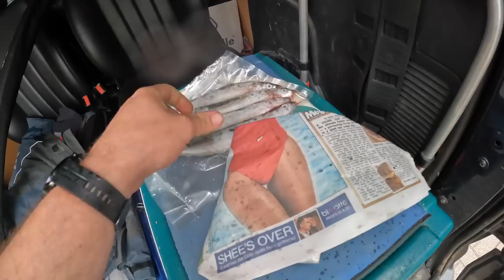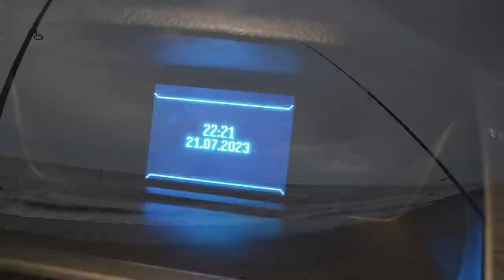Sea Fishing UK | Back on the Holderness Coast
After last weeks disaster, I decided to stay closer to home this week. A day off to work on the camper, ahead of next weeks camping/fishing trip to Wales, meant I was able to get away early.

After calling in at Mikes to pick up some rigs and a new rod

I opted for a safe bet in Withernsea. This weekend saw fairly big tides, and the unpredictable weather, I decided to avoid having to fish from any risky cliff tops.

The mixed weather through the week, was always going to make fishing tricky, but it was good to be back out fishing again.

Gear used:
Akios Fury FX420 with the standard tips
Penn Spinfisher 5500lc
Penn Spinfisher 7500lc
Berkley Whiplash braid